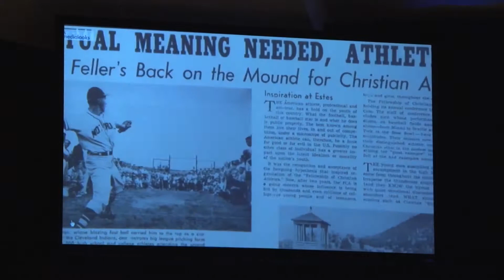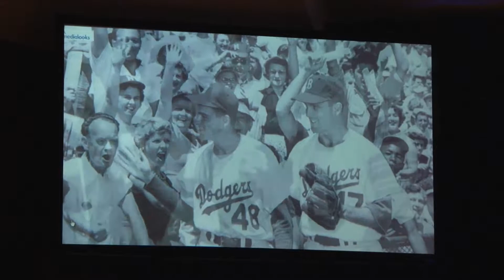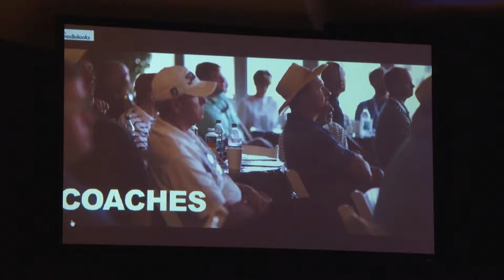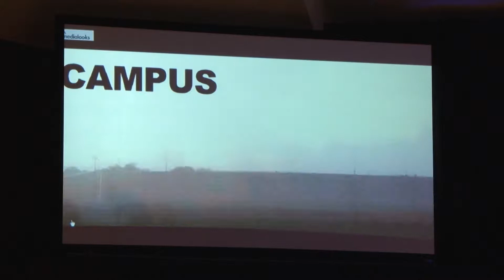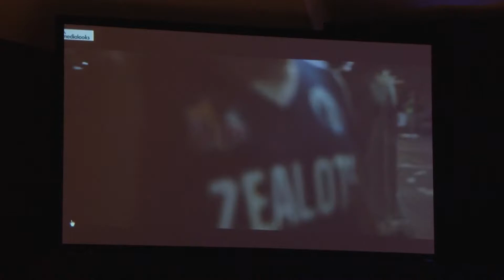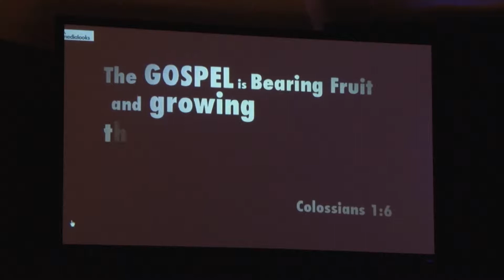Northeast FCA Lacrosse - May 17, 2015 Parent/Athlete Presentation